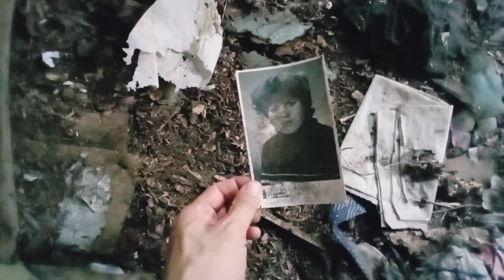Apleista sodyba šalia miško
Reikalinga jūsų parama, kad galėčiau tobulėti ir  kurti kokybiškesnį, ilgesnį video turinį.